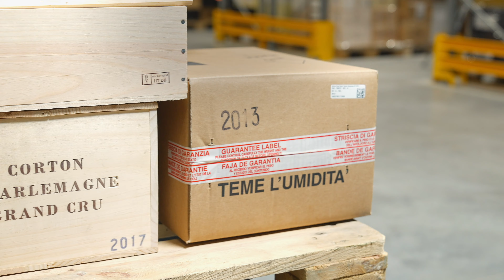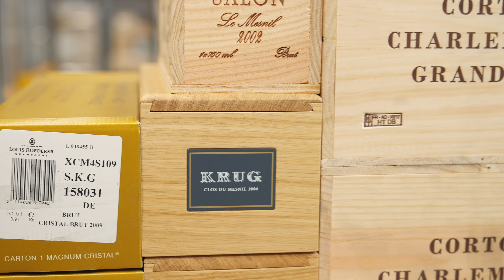Sådan sammensætter du en portefølje til investering i vin - RareWine Invest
Her gennemgår vi på under 7 minutter en portefølje med henblik på investering i vin. Rune Spliid, der er kommerciel direktør i RareWine Invest, gennemgår et eksempel på en konkret vinportefølje sammensat til en investor. Porteføljen indeholder bland andre velkendte navne som Domaine Leroy, Domaine Dujac, Krug, Salon og Cristal.

Er du nysgerrig på hvordan man sammensætter den ideelle portefølje til investering i vin, så kan du få svaret her, hvor Rune Spliid blandt andet taler om tilgængelighed, investeringspotentiale og risikospredning.

Danskbaserede RareWine Invest er en af verdens førende virksomheder indenfor vininvestering og servicerer investorer, private som professionelle, fra hele verden. RareWine Invest har hovedsæde i Aalborg og kontorer København, Stockholm, Amsterdam, Milano, Geneve og Milano.

RareWine Invest tilbyder en totalløsning der blandt andet inkluderer opbevaring uden told moms og afgift, forsikring ogl anti-fraud kontrol. RareWine Invest er også behjælpelig når du skal sælge dine vine og realisere din portefølje. Sammen med din personlige portefølerådgiver sammensætter vi en portefølje, der matcher din investeringshorisont og risikoprofil - hvad enten du er nybegynder eller vinkyndig.

Porteføljen i denne video inkluderer disse vine:

2011 Domaine Leroy - Vosne Romanée Beaumonts (Bourgogne)
2017 Domaine Dujac - Bonnes-Mares (Bourgogne)
2017 Bonneau Martray - Corton-Charlemagne Blanc (Bourgogne)
2002 Salon - Cuvée S (Champagne)
2009 Louis Roederer - Cristal, Magnum (Champagne)
2004 Krug - Clos du Mesnil (Champagne)
2013 Soldera Case Basse - Toscana IGT (Toscana)

Hvis du vil vide mere om vininvestering så klik dig ind på rarewineinvest.dk eller se i denne video hvordan du sammensætter en solid vinportefølje til investering.